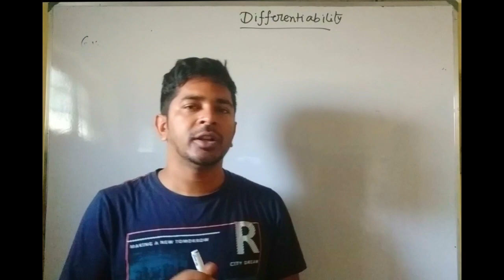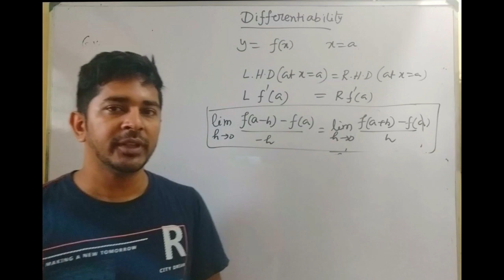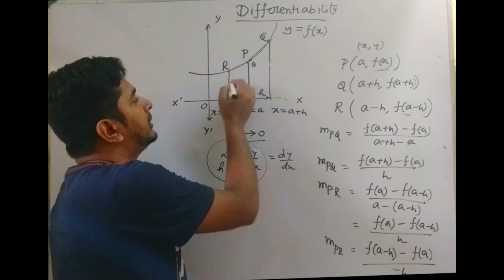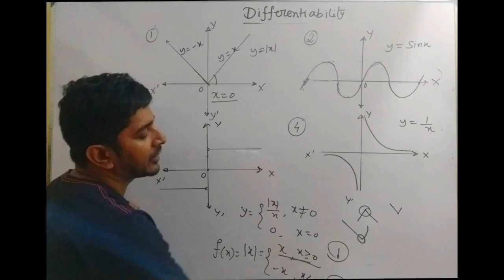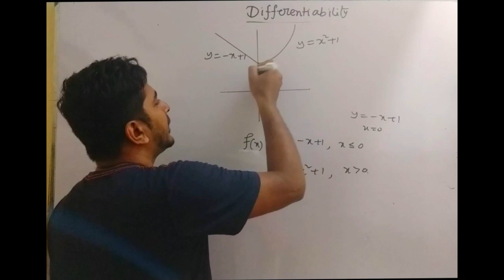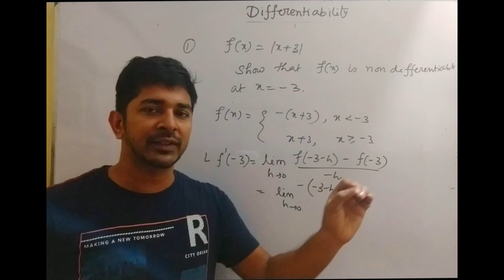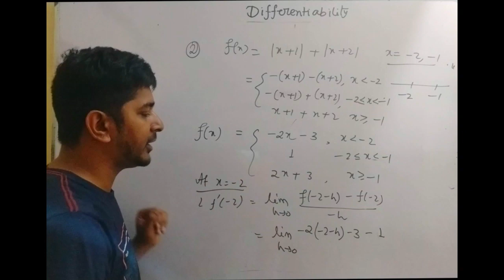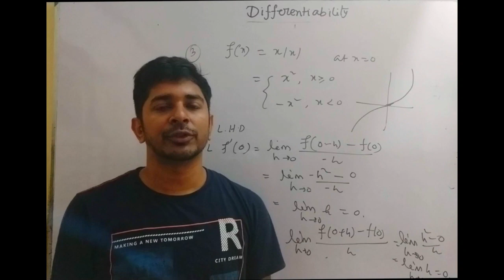Differentiability ( class-12)-Lecture-1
Condition for differentiability of a function.